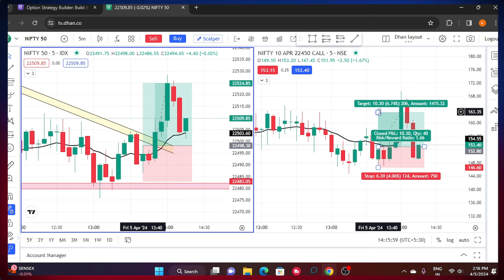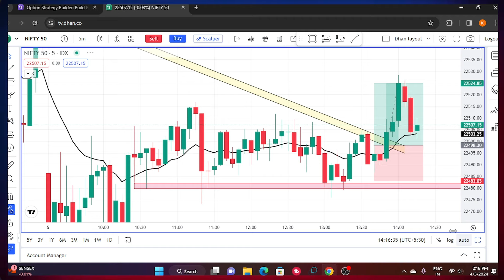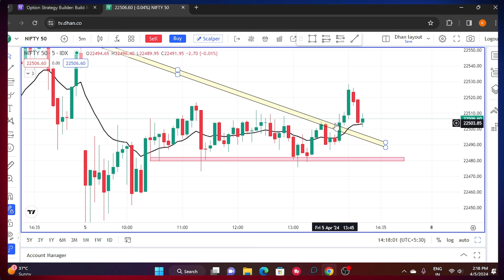How to daily money in option trading ! daily 4k to 5k thusand profit ! earn money in share market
How to daily money in option trading ! daily 4k to 5k thusand profit ! earn money in share marketHow to daily make money in option trading ! daily 4k to 5k thusand profit

trading
intraday trading
scalping
stock market
live trading
banknifty
nifty
trading kaise start kare
trading kaise karte hain
trading kaise kare in hindi,hindi
trading motivational
day trading for beginners
share market